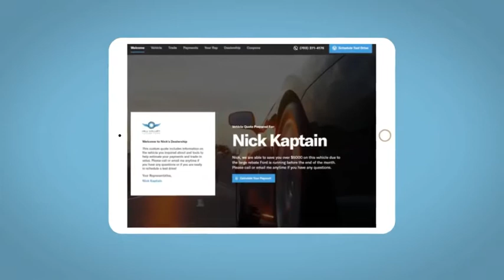2019 Hyundai Kona Reno, Carson City, Northern Nevada, Sacramento, Roseville, NV KU197361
Used 2019 Hyundai Kona available in Reno, Nevada at Lithia Hyundai of Reno. Servicing the Carson City, Northern Nevada, Sacramento, Roseville, NV area
2019 Hyundai Kona Ultimate DCT FWD - Stock#: KU197361 - VIN#: KM8K53A59KU197361

CARFAX 1-Owner LOW MILES - 8088! $2100 below Kelley Blue Book! EPA 32 MPG Hwy/28 MPG City! Heated Leather Seats NAV Sunroof Premium Sound System Satellite Radio iPod/MP3 Input Alloy Wheels OPTION GROUP 01 CLICK NOW! KEY FEATURES INCLUDE: Leather Seats Navigation Sunroof Heated Driver Seat Back-Up Camera Turbocharged Premium Sound System Satellite Radio iPod/MP3 Input Onboard Communications System Aluminum Wheels Remote Engine Start Brake Actuated Limited Slip Differential Smart Device Integration Apple CarPlay. Rear Spoiler MP3 Player Keyless Entry Privacy Glass Child Safety Locks. OPTION PACKAGES: OPTION GROUP 01. EXPERTS RAVE: For 2019 you get even more with the Kona. Many of the advanced safety features that were previously only available on the top trim levels are now standard on every Kona. -Edmunds.com. Great Gas Mileage: 32 MPG Hwy. A GREAT TIME TO BUY: This Kona is priced $2100 below Kelley Blue Book. BUY WITH CONFIDENCE: CARFAX 1-Owner OUR OFFERINGS: Lithia Hyundai of Reno sells new Hyundais certified pre-owned Hyundais and used cars trucks and SUVs! We have excellent finance options as low as 0% on select models in addition to all avilable Hyundai incentives and rebates! We also specialize in second chance financing! We are located in Northern Nevada at 2620 Kietzke Ln. Our hours are Monday-Saturday 8: 30am - 8pm and Sundays 10am - 6pm. 100% customer satifaction is our priority! Price does not include $449 Dealer doc fee taxes and license fees. Price contains all applicable dealer incentives and non-limited factory rebates. You may qualify for additional rebates; see dealer for details.